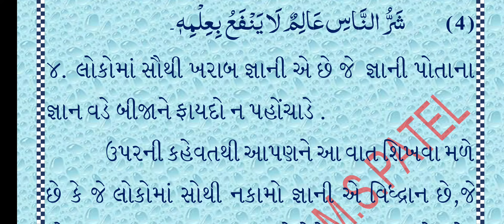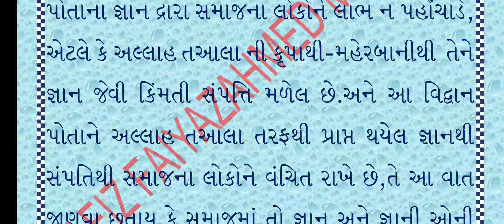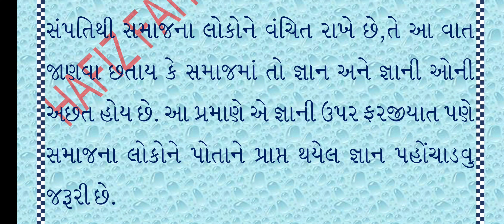ધોરણ - 10. અરબી. પાઠ - 12 اوصاف الناس و احوالہم۔ - લોકોના ગુણ અને તેમની હાલત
હાફીઝ ફૈયાઝઅહમદ મુહમ્મદસલીમ પટેલ.